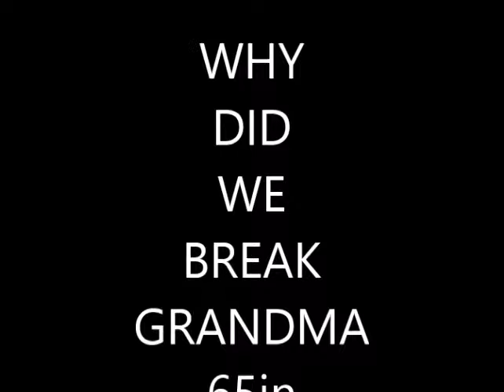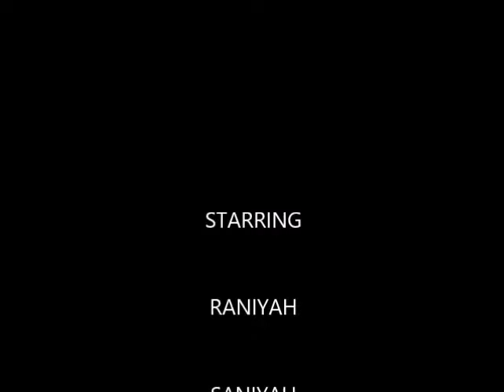WHY DID WE BREAK GANDMA'S TV ((PRANK))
WELCOME TO OUR CHANNEL HOPE YOU ENJOY OUR VIDEO THIS VIDEO WAS TO FUNNY BECAUSE OUR GRANDMA BROWN THOUGHT THAT HER 65''in TV WAS BROKE SHE DIDN'T KNOW THAT SHE WAS BEING PRANKED UNTILWE PULLED OUT THE CAMERA.